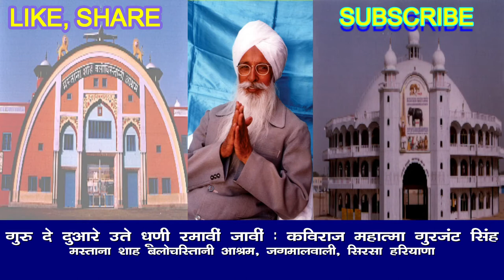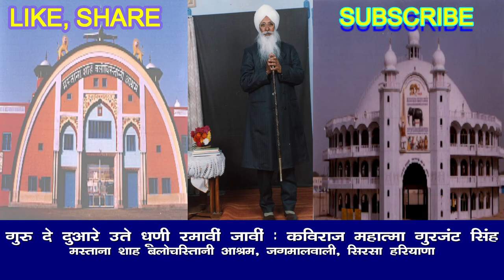गुरु दे दुआरे उते धूणी रमावीं जावीं : कविराज महात्मा गुरजंट सिंह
PUJYA PARAM SANT MANAGER SAHIB
Life sketch of Pujya Param Sant Gurbax Singh Ji "Manager Sahib" (Second Master and founder of Mastana Shah Balochistani Ashram)
Pujya Param Sant Gurbax Singh Ji "Manager Sahib" was born on 21st November1915 in village Salana Distt. Fatehgarh in Punjab a state of India. His father's name was Sardar Chanan Singh Ji and His mother was Smt. Harnam Kaur. His father, as well as his mother both, were religious in nature from the very beginning. Both of them had been initiated by Hazoor Maharaj Sawan Singh Ji. His mother daily used to sit in meditation and contemplation after taking bath at 3 o'clock in the morning as such Param Sant Gurbax Singh Ji was also religious nature by birth. He was named Gurbax Singh by Hazoor Maharaj Sawan Singh Ji.
The Astrologer of Nabha State had predicted that he will live like a king, after reading His Horoscope when He was a small baby. His mother left Heavenly Abode when He was hardly one and a half or two years old. After the death of His mother, He was brought up by His eldest maternal aunt Smt. Ishwar Kaur at the maternal place. His maternal aunt Smt. Ishwar Kaur had only one son her and she used to consider Param Sant Gurbax Singh Ji "Manager Sahib" her second son.
Sardar Munshi Narain Singh Ji the maternal grandfather of Param Sant Gurbax Singh Ji "Manager Sahib" was a close friend of Hazoor Maharaj Sawan Singh Ji The village of Hazoor Maharaj Sawan Singh Ji was Mahima Singh Wala which was very close to His maternal village Lohgarh.
Param Sant Gurbax Singh Ji "Manager Sahib" got His Primary Education from His native village school Salana and maternal village school Mahima Singh Wala. He then passed His Matric from L. S. High School Khanna and intermediate from D. M. College Moga.  It is worth mentioning here that He was blessed with the wealth of initiation (Nam Dan) at the age of thirteen only by Hazoor Maharaj Sawan Singh Ji.
In January 1939 He was appointed as Senior Forest Guard and owing to His hardworking and honesty, He was promoted as Forester Officer very soon but due to his personal reasons, He resigned from that job and got the appointment in Delhi Cloth Mill as a Manager in Sales Department of the Mill.
In 1947, when He was the Manager of D. C. M. Store at Sirsa, He came in contact with Pujya Param Sant Mastana Shah Balochistani who was then residing at Radha Swami Satsang Ghar Sirsa. Pujya Param Sant Mastana Shah Balochistani had also been bestowed with NamDan (initiation) by Hazoor Maharaj Sawan Singh Ji.
In February 1949 while in the company of Mastana Shah Balochistani, He made Pujya Manager Sahib do meditation and got blessed with a spiritual gift from Sawan Shahi Hazir Nazir Zindaram.
Pujya Param Sant Mastana Shah Balochistani often used to say that so much an educated and intelligent Manager has been caught with great difficulty after spending a lot of spiritual power. Because Satguru has to take special work from Him.
Pujya Param Sant Mastana Shah Balochistanioften used to say Him Sawan Shahi Manager of Satguru's Manager or in other words, He was blessed with the Spiritual Title of Managership by Pujya Param Sant Mastana Shah Balochistani.
Pujya Param Sant Gurbax Singh Ji 'Manager Sahib' had served to Pujya Param Sant Mastana Shah Balochistani continuously for 12 years from 1948 to 1960 until Pujya Mastana Shah Ji was in the body.
In April18, 1960 Pujya Param Sant Mastana Shah Balochistani left for His Heavenly Abode and merged Himself in Almighty Lord. On 14th April 1960 at 12 o'clock at night, just four days before Param Sant Mastana Shah Balochistani left for Sachkhand (Heavenly Abode) a Satsang (spiritual discourse) was held when He said that now onward the work of Sacha Sauda Dera will be looked after by Manager Sahib Sardar Gurbax Singh Ji and you all will work as per his orders- because there is no guarantee how long will this body be allowed to work by the Satguru (Almighty Lord). Soon after left for Sachkhand (Heavenly abode) by Pujya Param Sant Mastana Shah Balochistani, the circumstances in Dera Sacha Sauda started taking a swift ugly turn against the wishes of Pujya Param Sant Mastana Shah Balochistani and the Sangat and sadhus (followers and devotees) at Dera Sacha Sauda now were divided into various groups and under these undesirable circumstances Pujya Param Sant Gurbax Singh Ji 'Manager Sahib' had to leave Dera Sacha Sauda in September 1960.
After leaving the Dera Sacha Sauda, He had to spend 6 years at various places such as Chormar, Malout, Mohmadpur Rohi, and Guluwala meditating and contemplating and serving Sangat at these places. In February 1966 the foundation of the present Mastana Shah Balochistani Ashram, Jagmalwali was laid by Pujya Param Sant Manager Sahib.